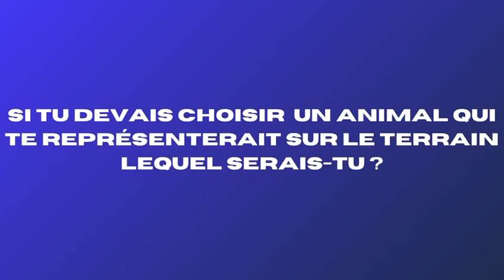L'interview Recrue avec Yvon N'GOM